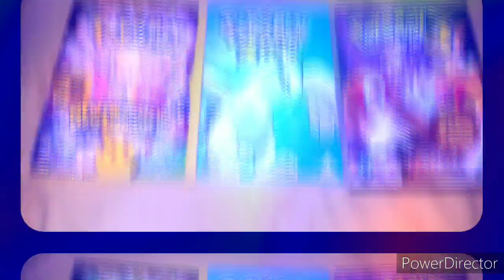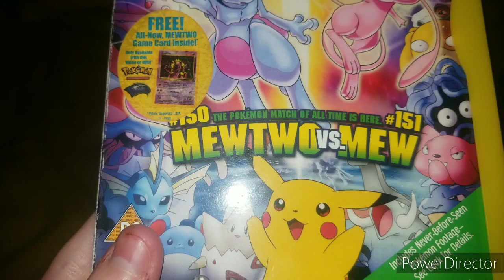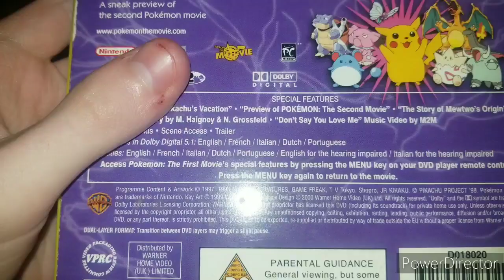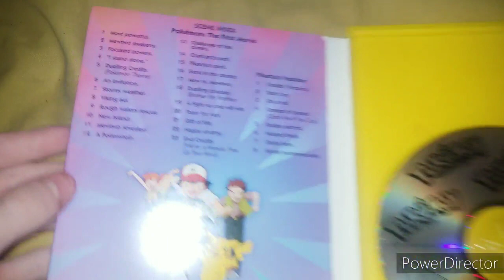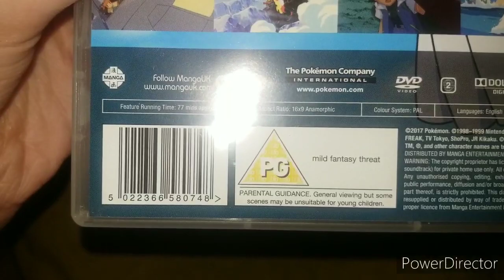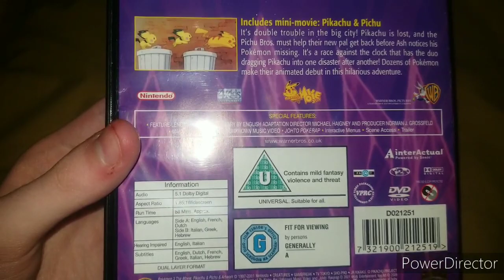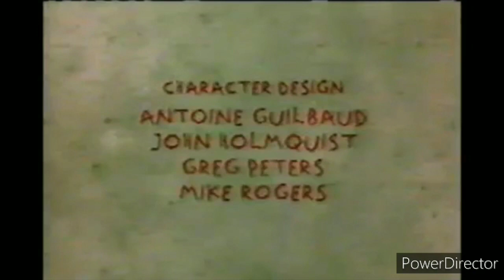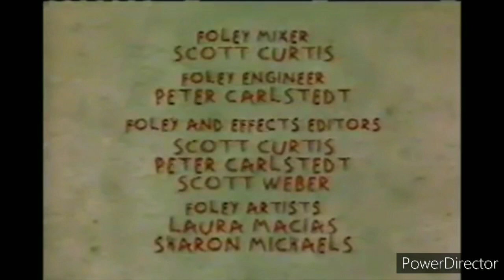I Now Have Pokémon 1-3 Movies